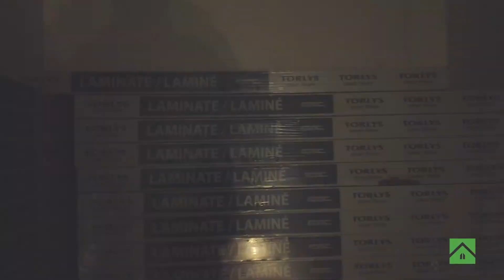2022-01-07 TerraNova2 B-C Finition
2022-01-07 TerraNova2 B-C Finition